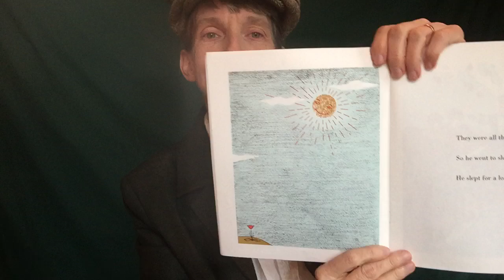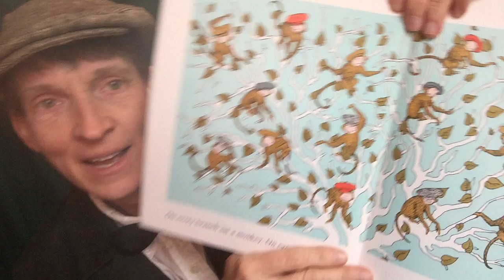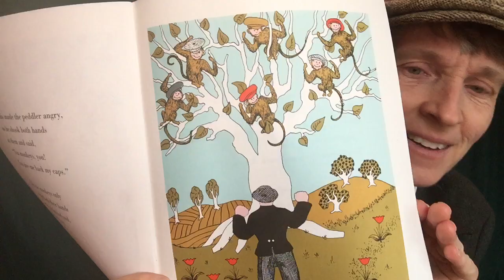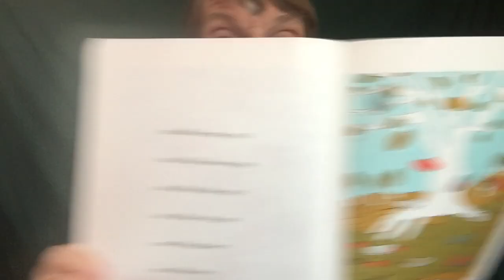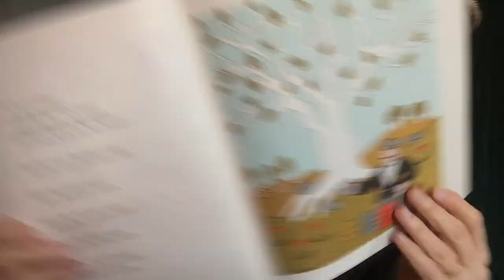Caps for Sale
Caps for Sale, told and illustrated by Esphyr Slobodkina, read by Karen Mueller-Harder using Sign Supported Speech, followed by teaching the ASL signs for many of the key words in the book (starting at 10:15).

ASL signs taught: caps, sell/for sale, peddler, gray, brown, blue, red, walk, 50, cents, slowly, sit, sleep, wake up, look, monkey, give, stamp feet

also shown but not taught: today, story, tell, illustrated, once, he, not, like, ordinary, first, his, call, one, morning, couldn’t, nobody, want, begin, feel, hungry, no (none), money, lunch, think, go, country, upset, long, time, came to, big (tall), tree, nice, place, rest, feel, sleep, refreshed (better), notice, picture, before, stand up, sure, right, search, what, see, each, on, don’t know, what, do, finally, say, you, my, copy, angry (grumpy), quite angry (mad), very, shout, must, only, become, ground, pick up, then, top, town, the end; now, show, signs, use, hope, enjoy, like, a lot, bye